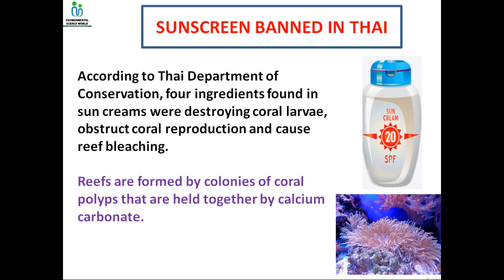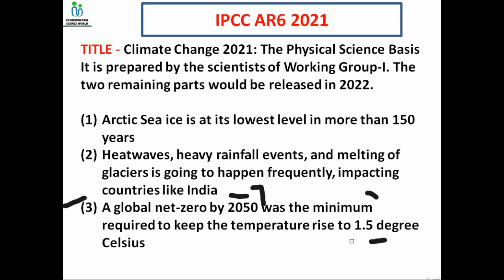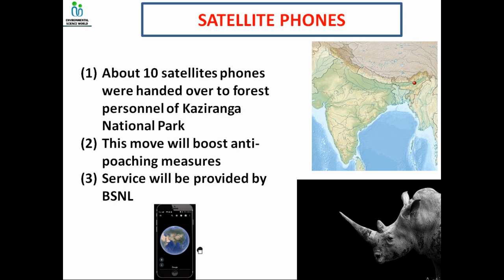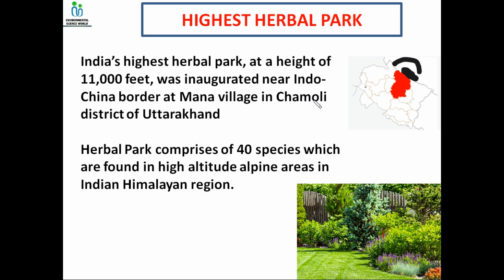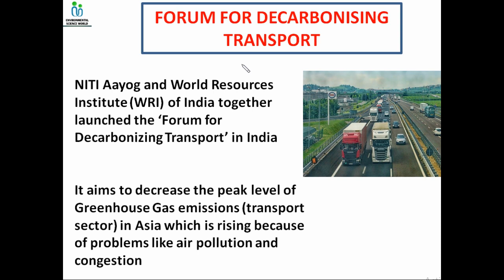MONTHLY CURRENT AFFAIRS 2021* AUGUST * * NEW WETLANDS * environmentalscience *currentaffairs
Join NTA NET ,ARS NET, IIRS NET Environmental science by Environmental science world and prepare with us for  all job updates, latest current events and free study material content

This group is presented by Environmental science world to help you boost up your Paper-1 UGC NET and CSIR NET preparation. Analyze yourself by practicing quizzes.

new wetlands
IPCC report
icar net environmental science
ugc net environmental science previous question papers with answers